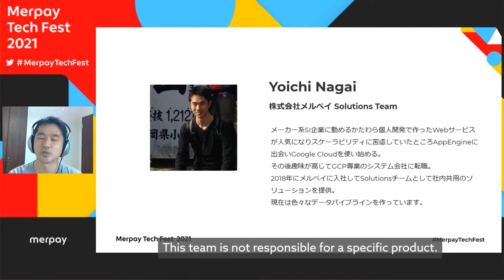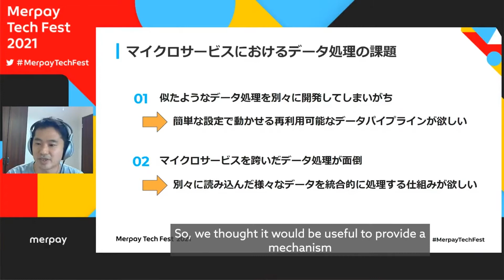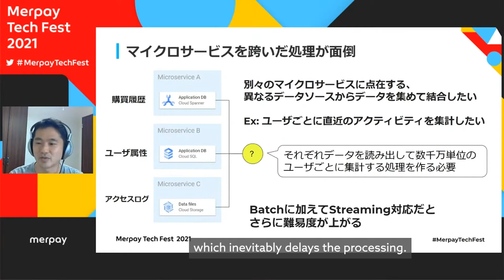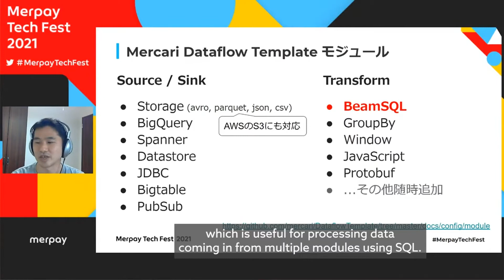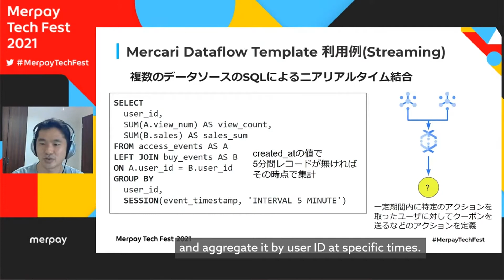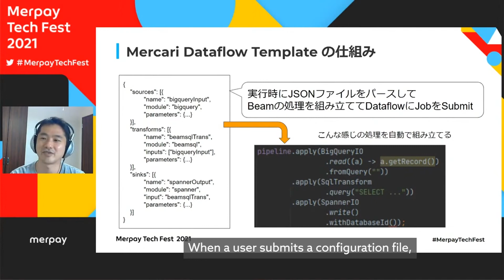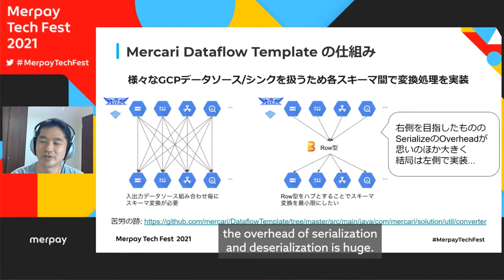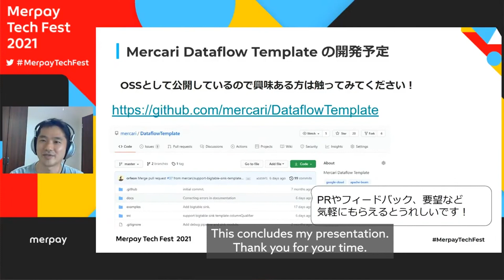Dataflow Templateを活用した宣言的なデータパイプライン - 永井 洋一 - Merpay Tech Fest 2021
メルペイでは様々なマイクロサービスが連携して稼働しており、それにともない色々なデータがやりとりされています。 データの移動にあたっては似たようなデータ処理が必要なケースも多く、重複するデータ処理を各チームで個別に開発することは避けたいところです。 そこでGCPのデータソース間でのデータ処理内容を宣言的に記述することでCloud Dataflowで簡単に実行できるパイプラインツールを開発しました。 本セッションではこのOSSとしても公開しているツールについてご紹介します。

Dataflow Templateを活用した宣言的なデータパイプライン
永井 洋一
Platform Engineering Div. Solutions Team